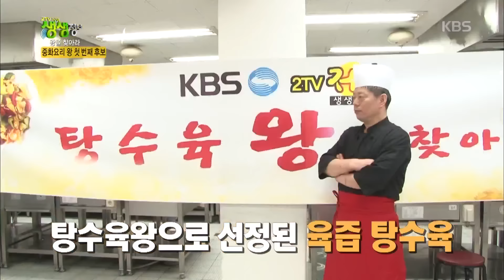[HIT] 2tv 저녁 생생정보 - 중화요리, 김정기 셰프의 특급요리! ‘전가복’ 과 ‘어향동고’.20151221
중화요리, 김정기 셰프의 특급요리! ‘전가복’ 과 ‘어향동고’